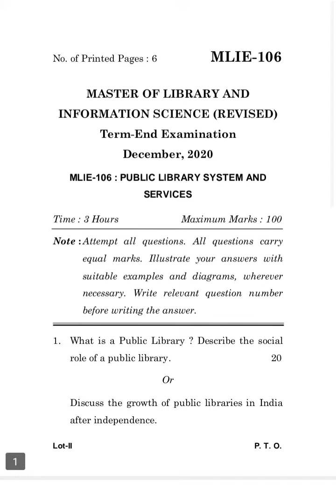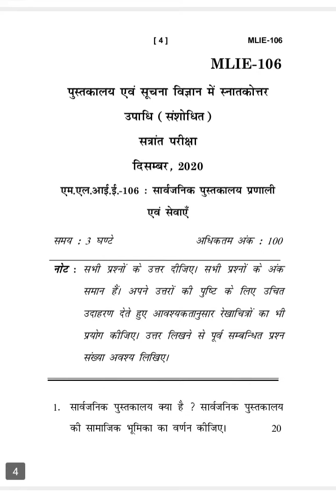MLIE-106 DECEMBER-2020 QUESTION PAPER IGNOU